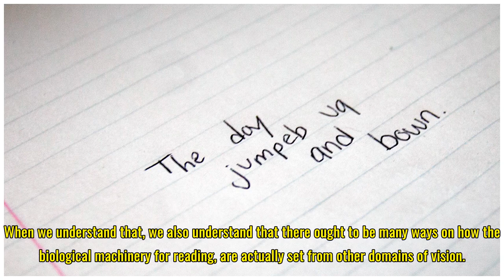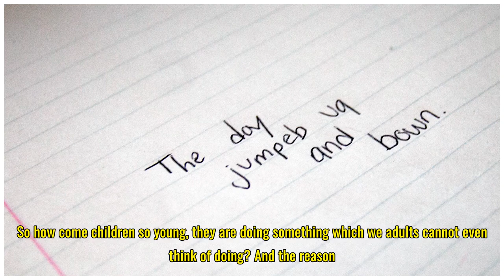Why children write their letters backwards